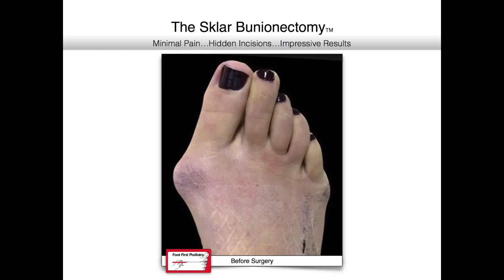Transformation Time with the Sklar Bunionectomy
Most patients can live with their red, inflamed bunion on the side of their foot or with their toes being long, short, curled, callused or just plain ugly. However, there are some who cannot. Just fitting these conditions into shoes can often lead to pain, sores, and painful calluses.  Let Foot First help give you relief from your discomfort and pain but -  just as important - give you that cosmetic, pleasing result you want to see.

To view additional before and after photos or obtain additional information about our unique bunion procedure - the Sklar Bunionectomy - as well as how we can help straighten, shorten, lengthen and even uncurl your toes,